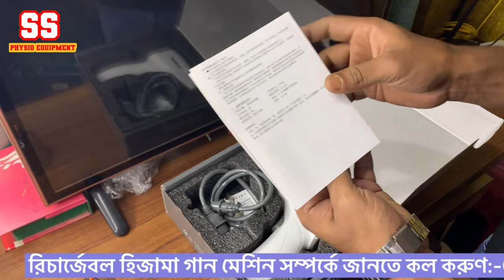বৈদ্যুতিক হিজামা গান সেট|| hijama electric machine|| hijama vacuum machine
১৯৫, ফাইভ ব্রাদার্স কাজী টাওয়ার,দোকান নং-০৭(২য় তলা)মিটফোর্ড রোড, ঢাকা-১১০০